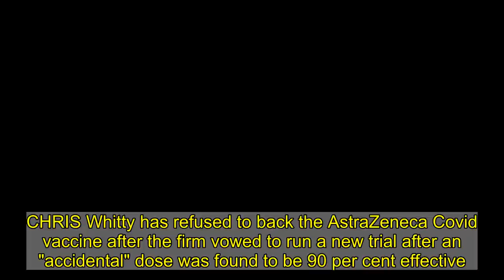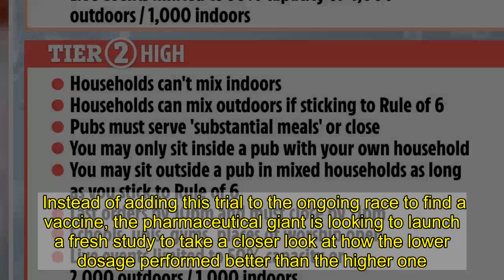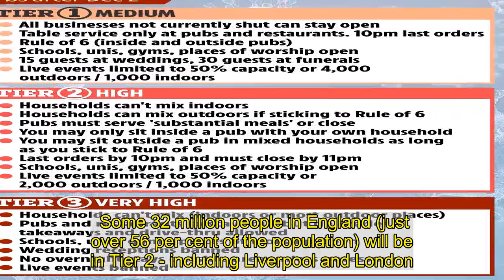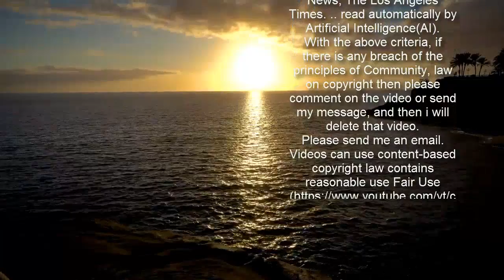Chris Whitty refuses to back AstraZeneca Covid jab with firm to run new trial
CHRIS Whitty has refused to back the AstraZeneca Covid vaccine after the firm vowed to run a new trial after an "accidental" dose was found to be 90 per cent effective.  The Government's Chief Medical Adviser dodged giving the AstraZeneca jab his support during Thursday evening's press conference amid controversy with data from its late-stage trials.      The country's top doctor said judgement of the vaccine's efficacy and safety should "left in the hands" of Britain's drug watchdog.   It comes as Matt Hancock today asked the Medicines and Healthcare products Regulatory Agency (MHRA) for emergency approval to use the vaccine in the UK.  AstraZeneca is set to run another global trial to assess its vaccine, according to Chief Executive Pascal Soriot.  He said: "Now that we’ve found what looks like a better efficacy we have to validate this, so we need to do an additional study."  On Monday, it was widely reported that the vaccine from AstraZeneca and Oxford University was highly effective in its advanced trials.   But questions were later raised over how three different efficacy levels were reported.  There was an overall effectiveness of 70 per cent, but there was also a lower rate of 62 per cent and another higher one at 90 per cent.   It emerged that different doses of the vaccine were mistakenly used in the trial as some volunteers were given doses at half the planned strength - which was an error.  However, the "wrong" dose turned out to be the winner with 90 per cent efficacy.   It also emerged that the better result was based on a group of about 2,700 people and none of them were aged over 55.  Instead of adding this trial to the ongoing race to find a vaccine, the pharmaceutical giant is looking to launch a fresh study to take a closer look at how the lower dosage performed better than the higher one.   It is important for pharmaceutical companies to find out if their vaccines can work on those aged over 55 as they have higher death rates from Covid. NEW TRIAL  Yesterday, Mr Whitty said: "The simple answer to this is there is always scientific debate about virtually everything.  "The key thing from our point of view is to leave this in the hands of the regulator, the excellent MHRA regulator.  "They will make an assessment with lots of data that is not currently in the public domain on efficacy and on safety and we will see the papers published in peer reviewed journals, which will allow us to make a decision about what needs to happen.  "We need to allow that process to go forward. I think it's always a mistake to make judgement early before we have enough information."    It comes as 99 per cent of England will be plunged into the harshest Tiers 2 and 3 next week, it was revealed today.  Just 700,000 people - or 1.27 per cent of the population - will escape strict rules on socialising and going to the pub when the lockdown ends next Wednesday.   Just the Isle of Wight, Cornwall and the Isles of Scilly are in the lowest Tier 1 - and will